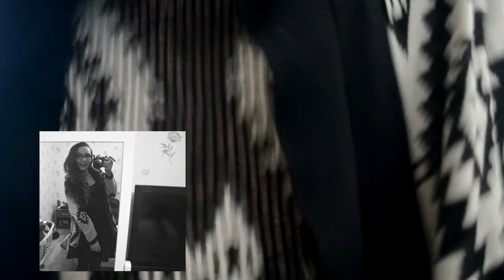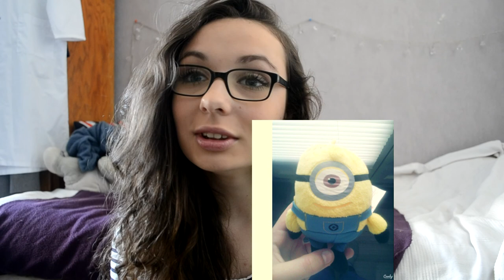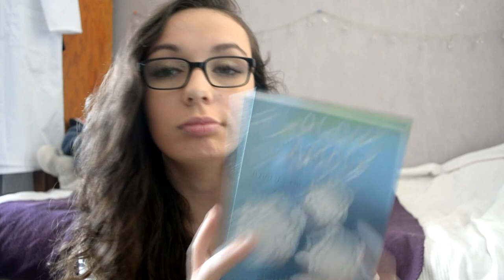Haul n°1 | Mes cadeaux de Noël 2014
je vous retrouve dans une vidéo pour vous montrer ce que j'ai reçu à Noël. J'ai été beaucoup gâté et merci à tout le monde. En bref, si vous voulez savoir les références, c'est ici : ☺

Les informations :

◘ - Bottines noires → Gemo
◘ - Longboard → Decathlon
◘ - Treggings noir → Les Copines
◘ - Sweat noir → Gemo
◘ - Débardeur bordeaux → Gemo
◘ - Jupe noire → Baleo
◘ - Gilet beige avec motifs noirs → Baleo
◘ - Crop top jaune → Les Copines
◘ - Le livre "Nos Étoiles Contraires" → Majuscule
◘ - Peluche Minion → Maxi Toys
◘ - Vernis Strawberries and cream → Douglas
◘ - Vernis Picnic → Douglas
◘ - Rouge à lèvres Bourjeois n°35 → Douglas
◘ - Chaîne en argent → Les Copines
◘ - Le livre Aragon → Majuscule
◘ - Chocolat → Monbana
◘ - Flocons d'amour de John Green → Majuscule

○ Dites-moi des idées de vidéo, si vous en avez. ☺

Je vous fais plein de bisous ♥✌♡

PeacefulDarling __ Océane ✨